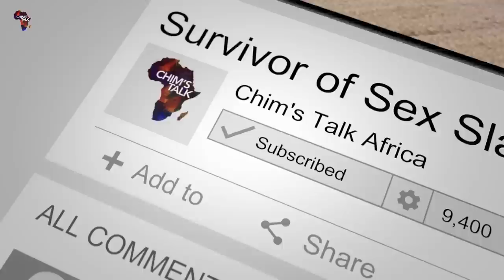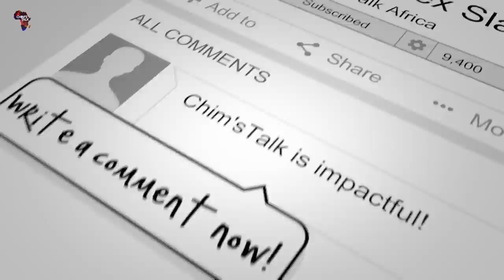Ntokozo Mbambo and Her Husband Share Their Journey Together - Part 1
You will be blessed and inspired by this warm conversation with South-African award winning songwriters and Gospel musicians the Mbathas - Ntokozo Mbambo and Her Husband Nqubeko Mbatha. You will be encouraged and challenged by their love for each other. Remember that part 2 will be available by next week Sunday 7th May, 2023 (8pm SAT).